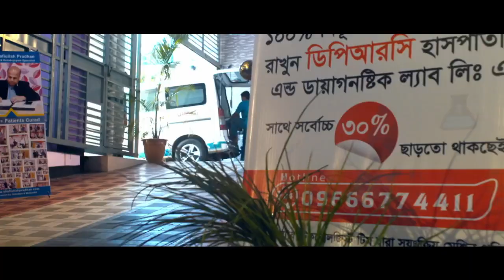সিজারের পর মহিলাদের কোমর ব্যথা কেনো হয়? ব্যথা স্বাভাবিক না অস্বাভাবিক? back pain | Women | pregnancy